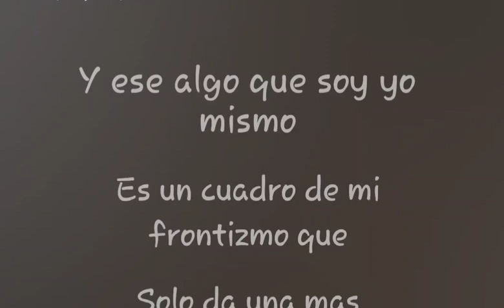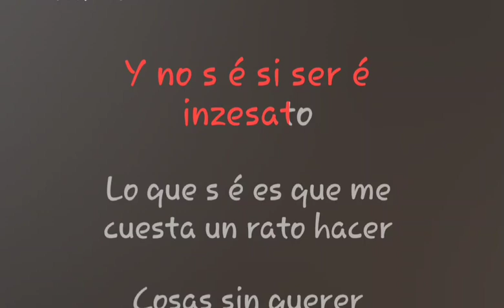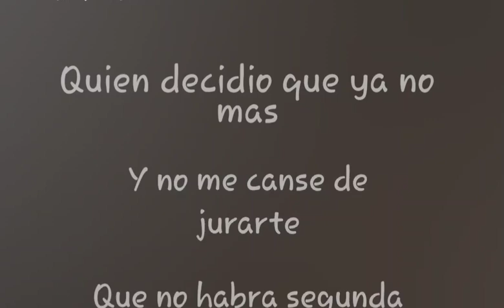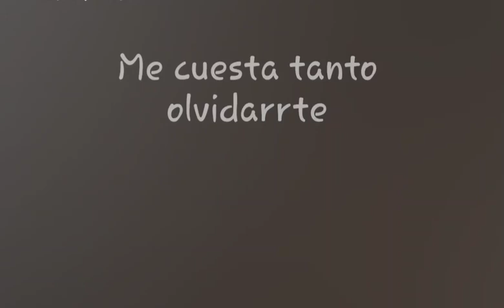Me Cuesta Tanto Olvidarte Mijares Karaoke